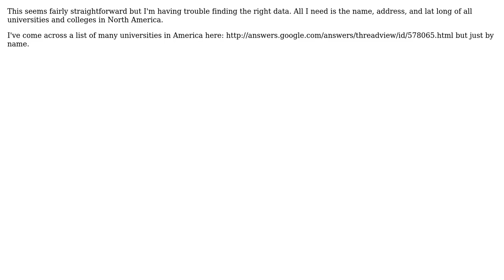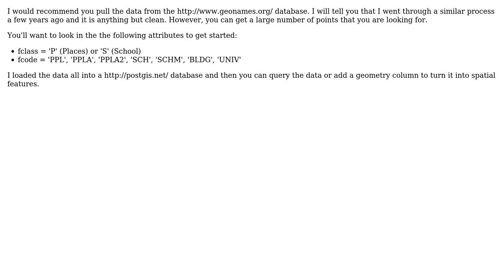GIS: Seeking location of all Universities and Colleges in North America? (3 Solutions!!)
GIS: Seeking location of all Universities and Colleges in North America?

With thanks & praise to God, and with thanks to the many people who have made this project possible! | Content (except music & images) licensed under CC BY-SA | Music | Images & others | With thanks to user RyanKDalton user PolyGeo user Miguel Nogueira user Liam Horne user dbaston and the Stack Exchange Network Trademarks are property of their respective owners. You are responsible for your own actions.